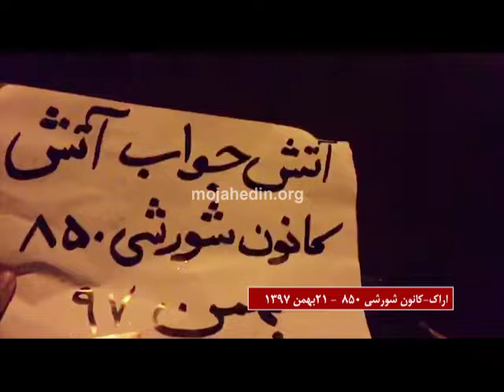انهدام بنر تبلیغات دهه زجر آخوندی در اراک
اعضای کانون شورشی ۸۵۰ اراک بنر تبلیغات دجالگرانه رژیم ولایت فقیه که حاوی تصاویر منحوس خمینی دجال و خامنه‌ای خونریز بود را طی یک عملیات انقلابی با شعار آتش جواب آتش منهدم کردند. این نماد حکومتی در تاریخ بیست و یکم بهمن ۹۷ به اجرا در آمد.